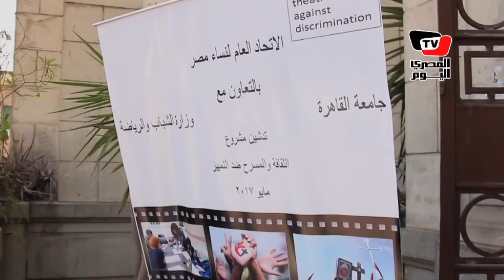«نساء مصر» تدشن «الثقافة والمسرح ضد التمييز» بجامعة القاهرة